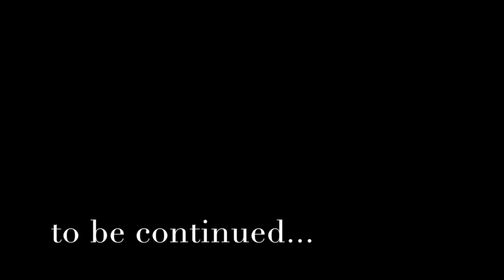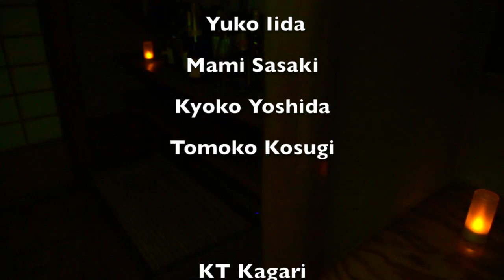RED LIGHT episode6 ーdecisionー